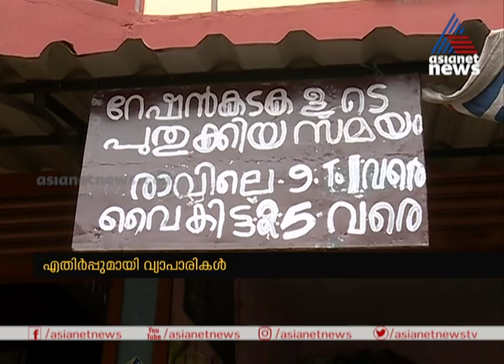റേഷൻ വിതരണത്തിന് ഒടിപി സംവിധാനം ; എതിർപ്പുമായി വ്യാപാരികൾ | Ration Shop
ration  traders protest against OTP system for ration shop